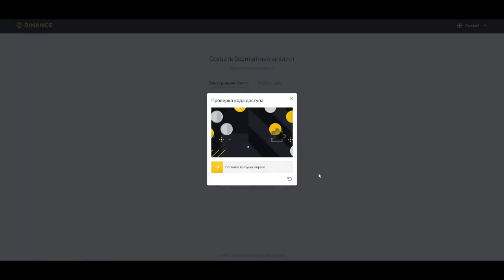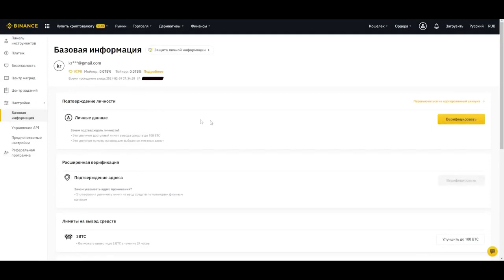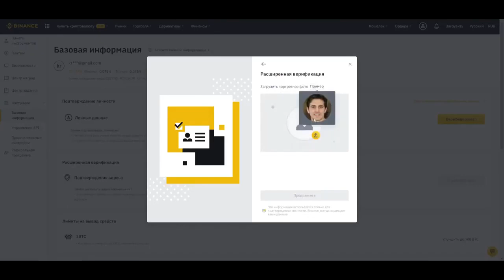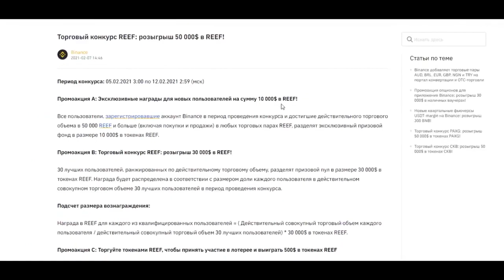Binance Регистрация На Binance / Верификация Аккаунта / Инструкция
Пошаговая инструкция как зарегистрировать аккаунт на бирже Binance.
Посмотрев это видео вы сможете легко создать свою учётную запись Бинансe, пройти  двухфакторную аутентификацию и верификацию личности.